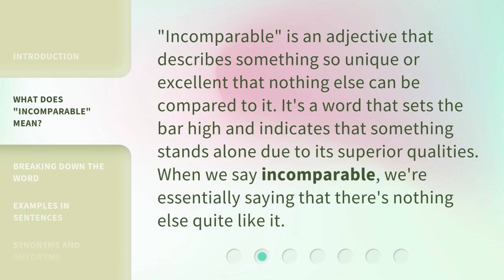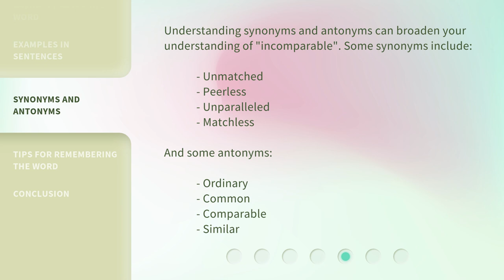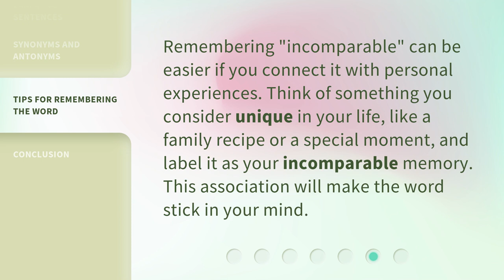Unlocking the Meaning of "Incomparable"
Unlocking the Meaning of "Incomparable" • Discover the true essence of the word "incomparable" and unravel its profound significance in this captivating video. Join us on a linguistic journey as we delve into the depths of this extraordinary adjective and unlock its hidden meanings. Prepare to be amazed!

00:00 • Introduction - Unlocking the Meaning of "Incomparable"
00:29 • What Does "Incomparable" Mean?
00:53 • Breaking Down the Word
01:16 • Examples in Sentences
01:40 • Synonyms and Antonyms
02:00 • Tips for Remembering the Word